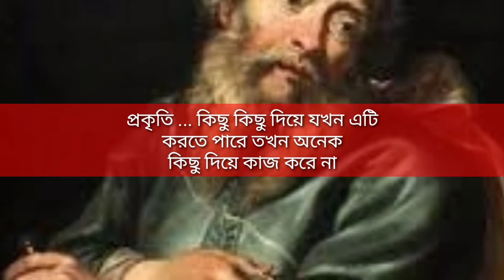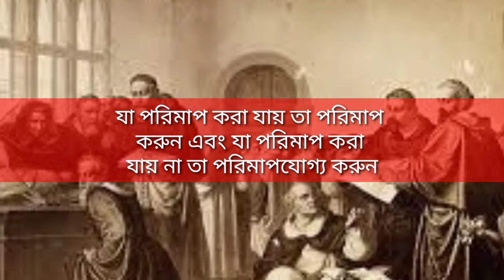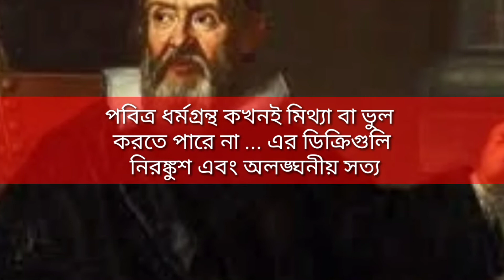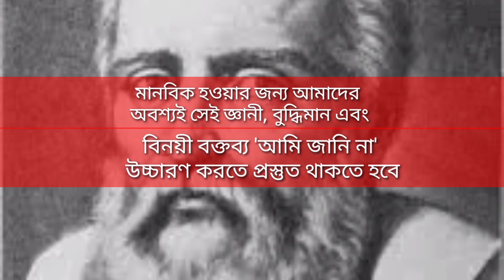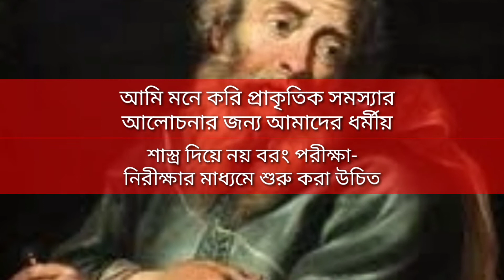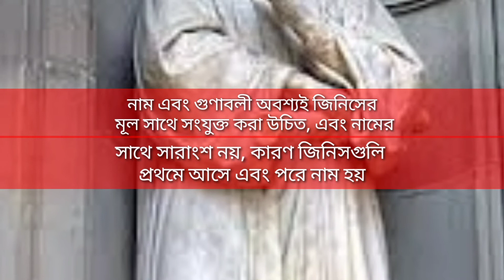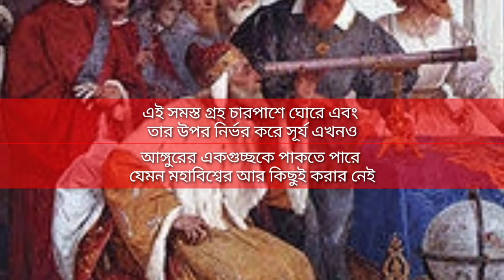গ্যালিলিও গ্যালিলি জীবন মুখি উক্তি।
ডি 'গ্যালিলিও

গ্যালিলিও দ্বি ভিনসেন Bonaiuti ডি 'গ্যালিলি ( ইতালীয়:  [ɡalilɛːo ɡalilɛi] ; 15 ফেব্রুয়ারী 1564 - 8 জানুয়ারী 1642) একজন ইতালীয় ছিল জ্যোতির্বিজ্ঞানী , পদার্থবিদ এবং প্রকৌশলী , কখনও কখনও একটি হিসাবে বর্ণনা বহুবিদ্যাজ্ঞ থেকে পিসা । গ্যালিলিও "পিতা বলা হয়েছে পর্যবেক্ষণ জ্যোতির্বিদ্যা ,"  "আধুনিক পদার্থবিজ্ঞানের জনক",] "পিতা বৈজ্ঞানিক পদ্ধতির ", এবং "পিতা আধুনিক বিজ্ঞান "।

গ্যালিলিও গতি এবং বেগ , মহাকর্ষ এবং মুক্ত পতন , আপেক্ষিকতা নীতি , জড়তা , প্রক্ষিপ্ত গতি এবং পেন্ডুলাম এবং " হাইড্রোস্ট্যাটিক ভারসাম্য" এর বৈশিষ্ট্য বর্ণনা করে প্রয়োগ বিজ্ঞান ও প্রযুক্তিতেও কাজ করেছিলেন । তিনি উদ্ভাবিত তাপবীক্ষণ এবং বিভিন্ন সামরিক কম্পাস , এবং ব্যবহৃত দূরবীন মহাজাগতিক বস্তু বৈজ্ঞানিক পর্যবেক্ষণের জন্য। পর্যবেক্ষণ জ্যোতির্বিদ্যায় তাঁর অবদানগুলির মধ্যে শুক্রের পর্যায়গুলির দূরবীণীয় নিশ্চিতকরণ , পর্যবেক্ষণবৃহস্পতির চারটি বৃহত্তম উপগ্রহ , শনির আংটি পর্যবেক্ষণ এবং সানস্পট বিশ্লেষণ ।

গ্যালিলিওর চ্যাম্পিয়ন হিলিওসেন্ট্রিজম (পৃথিবী সূর্যের চারদিকে ঘোরে) এবং কোপার্নিকানিজম (পৃথিবী সূর্যের চারদিকে ঘুরছে) ক্যাথলিক চার্চের এবং কিছু জ্যোতির্বিজ্ঞানের বিরোধিতার সাথে মিলিত হয়েছিল। ১ 16১৫ সালে রোমান জিজ্ঞাসাবাদ দ্বারা বিষয়টি তদন্ত করা হয়েছিল , যা সিদ্ধান্ত নিয়েছে যে হেলিওসেন্ট্রিজম বোকামি, অযৌক্তিক এবং ধর্মবিরোধী যেহেতু এটি পবিত্র ধর্মগ্রন্থের বিরোধিতা করেছিল।

গ্যালিলিও পরবর্তী সময়ে দুটি প্রধান ওয়ার্ল্ড সিস্টেম (1632) সম্পর্কিত ডায়লগে তার মতামতকে রক্ষা করেছিলেন , যা পোপ আরবান সপ্তম আক্রমণ করার জন্য উপস্থিত হয়েছিল এবং এভাবে পোপ এবং জেসুইট উভয়ই বিচ্ছিন্ন হয়ে পড়েছিল, যারা উভয়ই গ্যালিলিওকে সমর্থন করেছিল এই অবধি অবধি। তাকে জিজ্ঞাসাবাদের দ্বারা বিচার করা হয়েছিল, তাকে "প্রচলিত ধর্মবিরোধী সন্দেহভাজন" হিসাবে পাওয়া গেছে এবং তাকে পুনরায় তদন্ত করতে বাধ্য করা হয়েছিল। তিনি তাঁর বাকী জীবন গৃহবন্দি করে কাটিয়েছেন।  এই সময়ে তিনি দুটি নতুন বিজ্ঞান (1638) লিখেছিলেন , মূলত গতিবিজ্ঞান এবং উপকরণের শক্তি সম্পর্কে , তিনি প্রায় চল্লিশ বছর আগে যে কাজগুলি করেছিলেন তার সংক্ষিপ্তসার জানিয়েছিলেন।

প্রথম জীবন এবং পরিবার
গ্যালিলিও জন্মগ্রহণ করেন পিসা (পরে অংশ ফ্লোরেন্স ডিউকের জমিদারি , ইতালি), 15 ই ফেব্রুয়ারি 1564 উপর, [16] ছয় সন্তানের মধ্যে প্রথম ভিনসেন গ্যালিলি , একটি lutenist , রচয়িতা এবং সঙ্গীত তাত্ত্বিক ও গিউলিয়া Ammannati , যিনি বিয়ে করেছিলেন 1562 সালে। গ্যালিলিও নিজে একজন দক্ষ লুটেইনস্ট হয়ে ওঠেন এবং প্রতিষ্ঠিত কর্তৃত্বের জন্য তাঁর পিতার কাছ থেকে সংশয়বাদ শিখতেন early .

বিজ্ঞানী গ্যালীলিও এর জীবনী,biography of galileo in bangla,জগৎ বিখ্যাত বিজ্ঞানী গ্যালীলিও এর জীবনী,বিখ্যাত বিজ্ঞানী গ্যালীলিও,জগৎ বিখ্যাত বিজ্ঞানী গ্যালীলিও,গ্যালীলিও,গ্যালীলিও এর জীবনী

গ্যালিলিওর পাঁচ ভাইবোনের মধ্যে তিনটি শৈশবে বেঁচে ছিলেন। কনিষ্ঠতম, মাইকেলানজেলো (বা মাইকেলেলাগোলো ), তিনি একজন লুটেস্টবাদক এবং সুরকারও হয়েছিলেন যিনি সারাজীবন গ্যালিলিওর আর্থিক বোঝায় অবদান রেখেছিলেন।  মাইকেলেলজেলো তাদের বাবার প্রতিশ্রুত যৌতুকের ন্যায্য অংশ তাদের ভ্রাতাদের কাছে অবদান রাখতে অক্ষম ছিল, যারা পরবর্তী সময়ে বকেয়া পরিশোধের জন্য আইনী প্রতিকার নেওয়ার চেষ্টা করবে। মিশেলঞ্জেলোকে মাঝে মাঝে গ্যালিলিওর কাছ থেকে তার সংগীত প্রচেষ্টা এবং ভ্রমণকে সমর্থন করার জন্য তহবিল ধারও নিতে হত। এই আর্থিক বোঝা গ্যালিলিওর উদ্ভাবনগুলি বিকাশের প্রাথমিক আকাঙ্ক্ষায় অবদান রেখেছিল যা তাকে অতিরিক্ত আয় করতে পারে।

যদিও গ্যালিলিও পুরোহিতকে যুবক হিসাবে গুরুত্ব সহকারে বিবেচনা করেছিলেন, তার পিতার অনুরোধে তিনি 1580 সালে পিসা বিশ্ববিদ্যালয়ে মেডিক্যাল ডিগ্রির জন্য ভর্তি হন ।  1581 সালে যখন তিনি ঔষধ অধ্যয়নরত ছিল, তিনি একজন ঝুলন খেয়াল ঝাড়বাতি , যা বায়ু স্রোত সম্পর্কে স্থানান্তরিত বড় এবং ছোট পরিধির মধ্যে মধ্যে ঝুলতে হয়। তার কাছে মনে হয়েছিল, তার হার্টবিটের সাথে তুলনা করে, ঝাঁকুনিটি যতদূর দুলছিল, তা পিছনে পিছনে পিছনে দুলতে একই পরিমাণ সময় নিয়েছিল। তিনি বাড়ি ফিরে এসে সমান দৈর্ঘ্যের দুটি দুল স্থাপন করলেন এবং একটি বড় সুইপ এবং অন্যটি একটি ছোট ঝাড়ু দিয়ে দুলালেন এবং দেখেন যে তারা একসাথে সময় রেখেছেন। এটি ক্রিশ্চিয়ান হিউজেনসের কাজ না হওয়া অবধি ছিল না, প্রায় একশত বছর পরে, যে একটি দোলক দুলের ট্যুটোক্রোন প্রকৃতিটি একটি সঠিক টাইমপিস তৈরি করতে ব্যবহৃত হয়েছিল।  এদিকে গ্যালিলিওকে ইচ্ছাকৃতভাবে গণিত থেকে দূরে রাখা হয়েছিল, কারণ একজন চিকিত্সক গণিতজ্ঞের চেয়ে বেশি আয় করেছেন। তবে, দুর্ঘটনাক্রমে জ্যামিতির উপর একটি বক্তৃতায় অংশ নেওয়ার পরে, তিনি তাঁর অনিচ্ছুক পিতাকে ওষুধের পরিবর্তে গণিত এবং প্রাকৃতিক দর্শন অধ্যয়ন করতে দেওয়ার বিষয়ে কথা বলেছেন । তিনি থার্মোস্কোপ তৈরি করেছিলেন, থার্মোমিটারের অগ্রদূত এবং ১৫8686 সালে হাইড্রোস্ট্যাটিকের নকশার উপর একটি ছোট বই প্রকাশ করেছিলেনভারসাম্য তিনি আবিষ্কার করেছিলেন (যা তাকে প্রথমে পণ্ডিতবিশ্বের নজরে এনেছিল)। গ্যালিলিও ডেসেগনো নামে একটি শব্দটি নিখুঁত শিল্পের অন্তর্ভুক্ত নিয়ে পড়াশোনা করেছিলেন এবং 1588 সালে ফ্লোরেন্সের অ্যাকাডেমিয়া দেলে আরতি দেল ডেসেজনো , শিক্ষাদানের দৃষ্টিভঙ্গি এবং কিয়ারোস্কোরোতে প্রশিক্ষকের পদ লাভ করেছিলেন । শহরের শৈল্পিক tradition তিহ্য এবং রেনেসাঁ শিল্পীদের কাজ দ্বারা অনুপ্রাণিত হয়ে গ্যালিলিও একটি নান্দনিক মানসিকতা অর্জন করেছিলেন । অ্যাকাডেমিয়ার এক তরুণ শিক্ষক থাকাকালীন তিনি ফ্লোরেনটাইন চিত্রশিল্পী সিগোলির সাথে আজীবন বন্ধুত্ব শুরু করেছিলেন ।